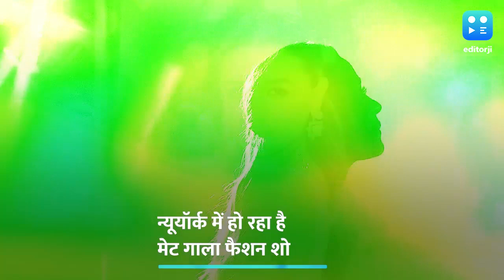सफेद गाउन में आलिया ने किया डेब्यू, बहन शाहीन ने शेयर की अपनी एंजेल की तस्वीरें